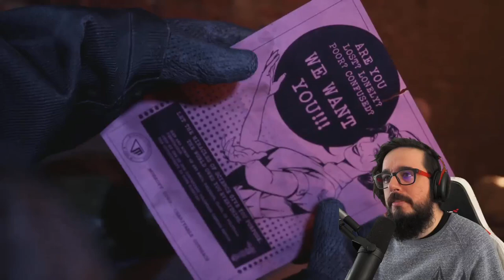NO DA MIEDO...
Clip de Twitch de DuendePablo